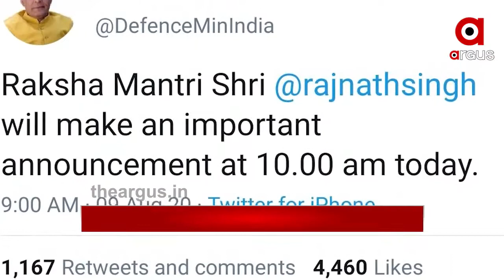09,08,2020 11 AM Headlines